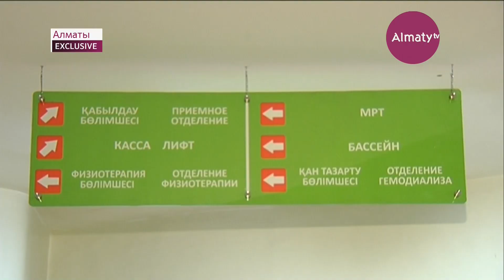Шамалған апаты: жедел жәрдем келгенге алғашқы көмек көрсеткен азамат анықталды (14.10.19)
Шамалғандағы апат кезінде жедел-жәрдем келгенше ес-түссіз жатқан қызға алғашқы медициналық көмек көрсеткен Андрей Понамаревке барша Қазақстандықтар алғыс айтуда. Әсіресе қос бүлдіршіннің анасы құтқарушыларына дән риза. Егер Андрей Понамарев болмағанда, бір қызы дәрігерлер келгенше оқиға орнында өліп кетуі мүмкін еді, деп хабарлайды Almaty.tv тілшісі.

Эльмира Жәнібекова періштесін аман алып қалған адамды табалдырықтан кіргеннен жалап қарсы алды. Айтуынша бұл кісі, отбасының мүшесі болып кеткен. Өйткені, Андрей Понамарев – басқалар видеоға түсіріп, абдырап жүргенде қызына алғашқы көмек көрсеткен жалғыз жан. Сол күні ол апат болған жерде жақын маңда жүрген екен.

Қызды құтқарған азамат халықаралық Қызыл крест қозғалысының қызметкері екен. Алғашқы көмек көрсету бойынша тәжірибесі бар болып шыққан.